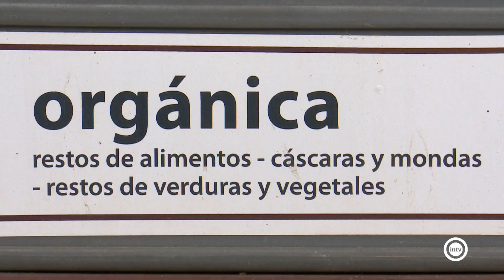El Ayuntamiento unifica en un mismo contrato el servicio de conservación y mantenimientos de los e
Como cada viernes, el Ayuntamiento cierra la semana con una densa Junta de Gobierno Local, con más de cuarenta puntos en el orden del día, muchos de los cuales irán a pleno ordinario el próximo viernes, 3 de noviembre.